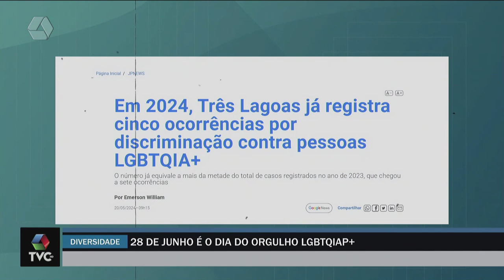Dia do Orgulho LGBTQIAP+ é celebrado nesta sexta-feira